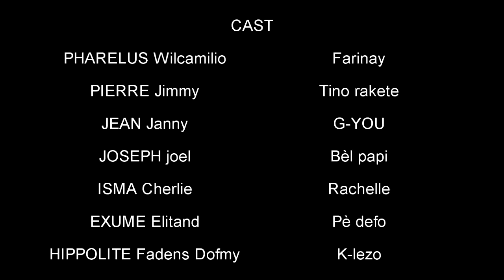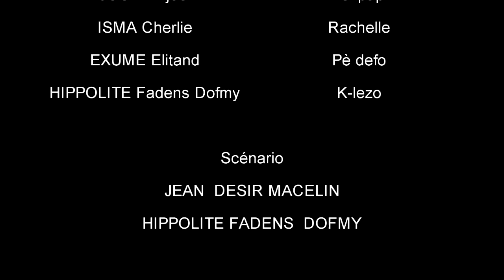ERZILI 7 KOUT KOUTO #5 " ANPIL SAN PRAL KOULE "